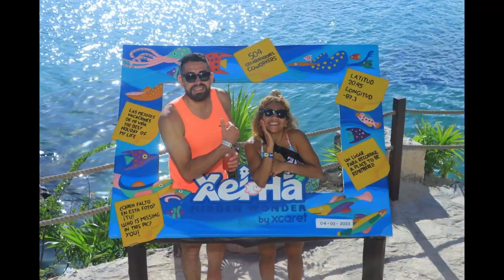XEL HA TODO INCLUIDO barra libre , buffet , actividades acuáticas. Como aprovecharlo al máximo.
Deja en los comentarios tus dudas o experiencia en el parque :)